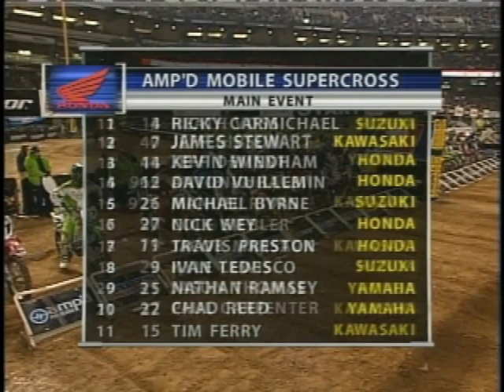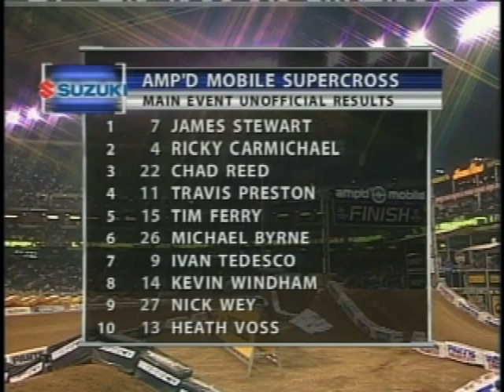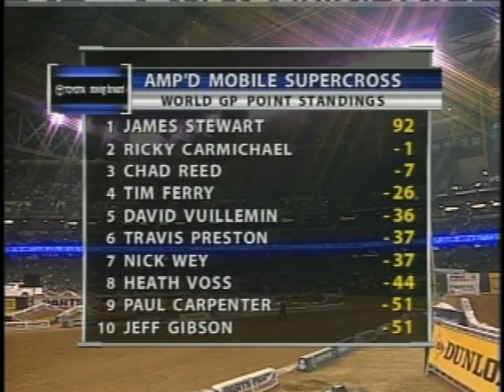Supercross 2007 RD 2 Phoenix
James Stewart,  Chad Reed, Kevin Windham,  Tim Ferry